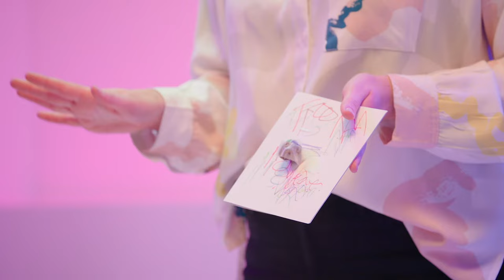Emma Sidi's Greeting Cards | The Paddock